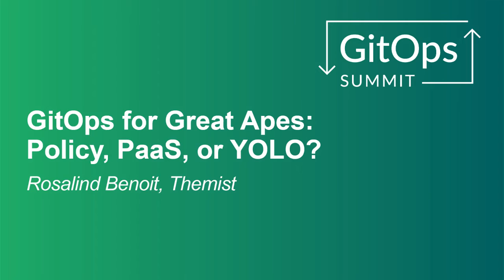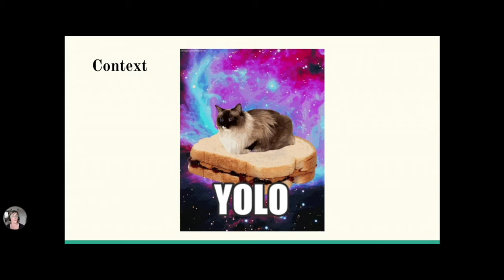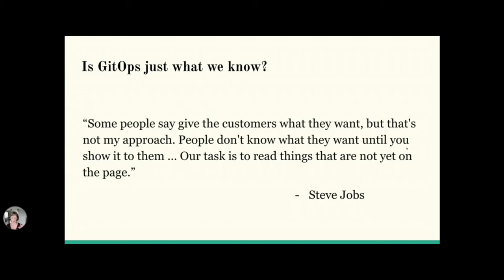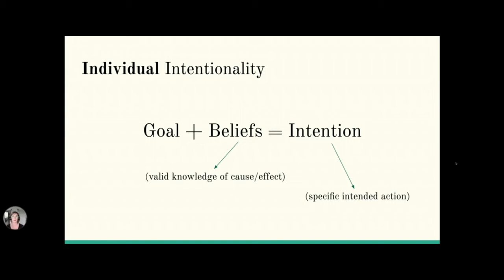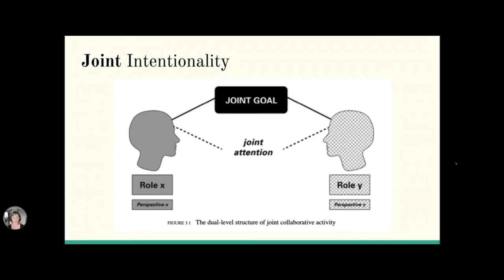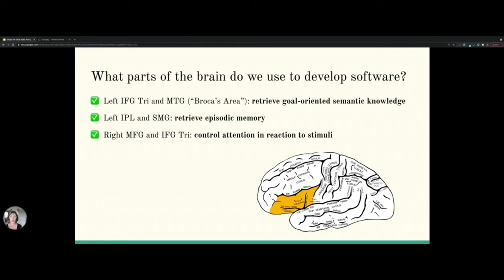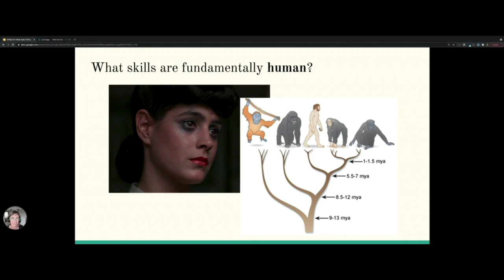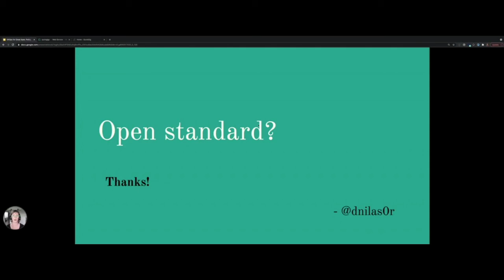GitOps for Great Apes: Policy, PaaS, or YOLO? - Rosalind Benoit, Themist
This talk takes a look at GitOps and Policy Automation through the lens of our cognitive roots. We'll look at software tool use and how it helps us scale the thinking processes we share with other tailless primates. We'll address what Policy solves for GitOps and whether or not our current implementation supports this. In the year of human-centered tech, we'll take a look at cognitive neuroscience, what it means to be a fundamentally human engineer, and how tools can adapt. Check out a demo of a new platform and understand why the problems it aims to solve, matter to your fellow humans.